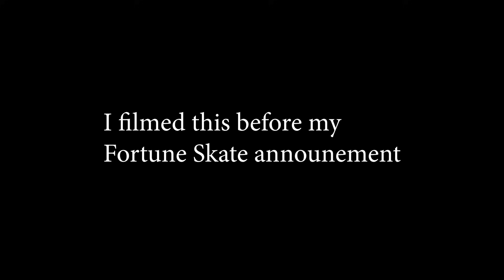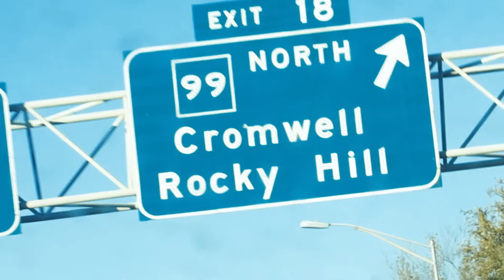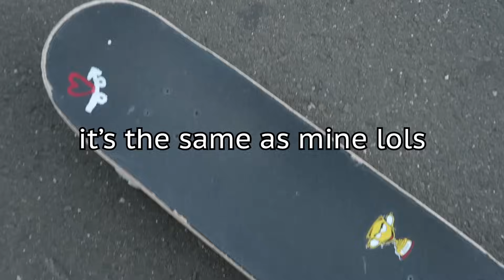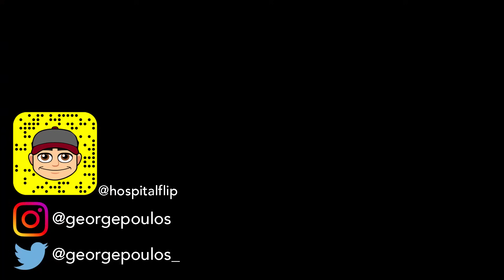STREET WHEELS vs SKATEPARK WHEELS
I may be compensated for purchases using these links above. Thank you for the support!

Skateboarding vlog at the Cromwell Skatepark & Wesleyan University campus where I try out and compare the Bones STF (Street Tech Formula) VS Bones SPF (Skatepark Formula)!

📍 Cromwell, CT Skatepark & Wesleyan University

SKATE SETUP & SHOES!

ENTIRE 📷 SETUP

I may be compensated for purchases using the links above.